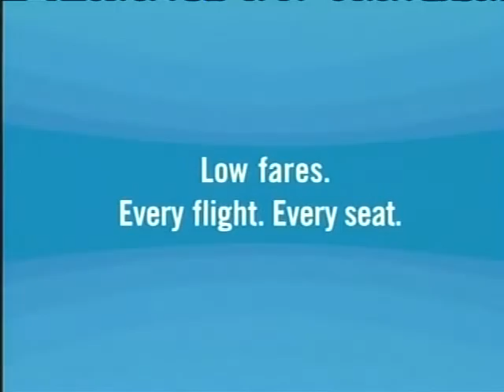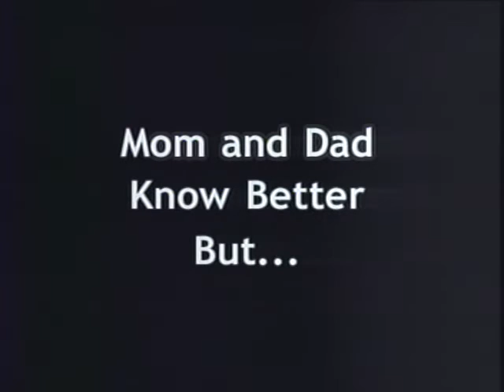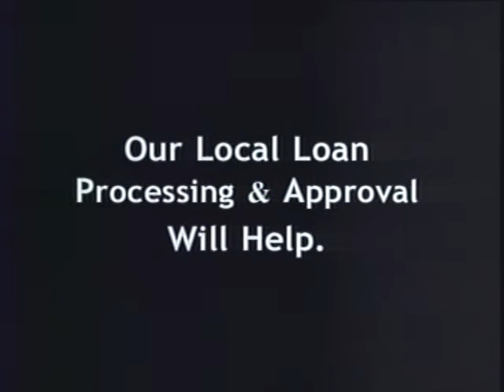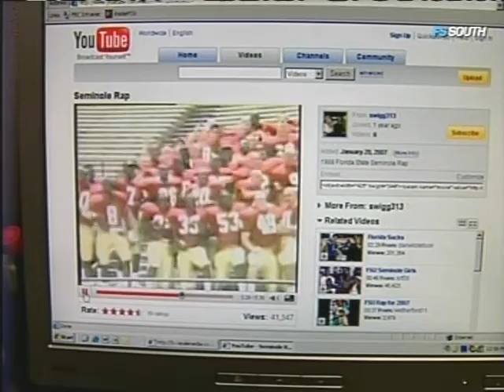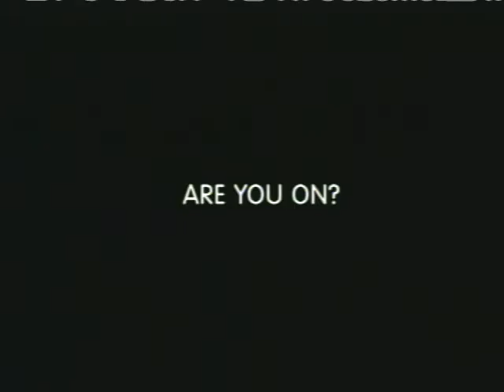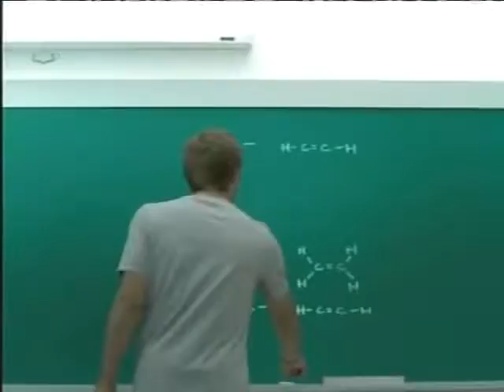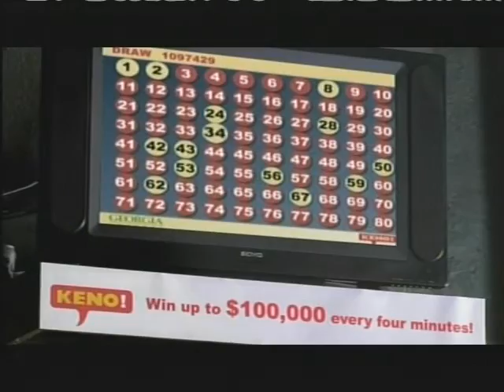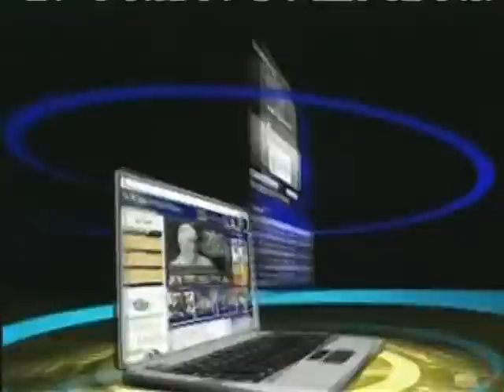2008 Georgia vs. Central Michigan